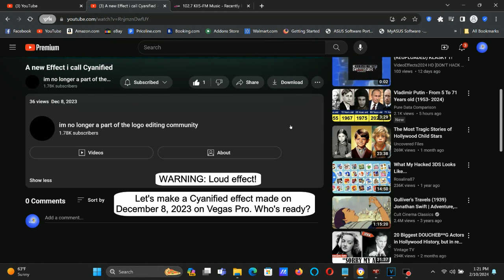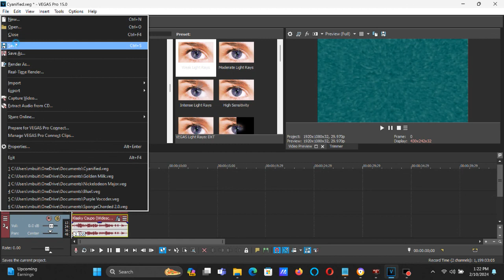How To Make Cyanified On Vegas Pro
How To Make Cyanified:

(VideoFX)

1st: Gradient Map - Cyanified

[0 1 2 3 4 ]

0; R:    30, G:   255, B:  238, A:  255
1; R:     0, G:     0, B:    0, A:  255 (Black)
2; R:     0, G:    90, B:   85, A:  255
3; R:   255, G:   255, B:  255, A:  255 (White)
4; R:   105, G:   250, B:  255, A:  255

2nd: Light Rays - Cyanified

After choosing "Weak Light Rays", "Moderate Light Rays" or "Intense Light Rays", let's customize the three adjustments below.

Sensitivity:   0.500
Stength:       1.000

Bound Radius:  Without A Checkmark
Radius X:      0.500
Radius Y:      0.500
Feather:       0.500

Blend:         0.355
Noise:         0.000

X:             0.000
Y:             0.000

Tint Color

R:             255
G:             255
B:             255

(AudioFX)

Audio Track One:

elastique
Effcient

0

1st: ExpressFX Equalization - Maximum

Treble:     25.0 dB
EQ:         100.0 %

2nd: Wave Hammer Surround - Output Gain: 30.0 dB

After choosing "(Untitled)" or "[Sys] Default all parameters", let's customize the adjustment below.

Output Gain (-30 to 30 dB):   30.0 dB

Audio Track Two:

elastique
Effcient

-2.5

1st: ExpressFX Equalization - Maximum

Treble:     25.0 dB
EQ:         100.0 %

2nd: Wave Hammer Surround -

A new Effect i call Cyanified